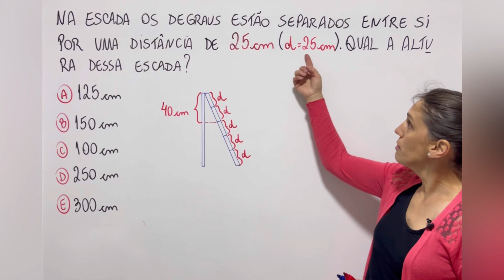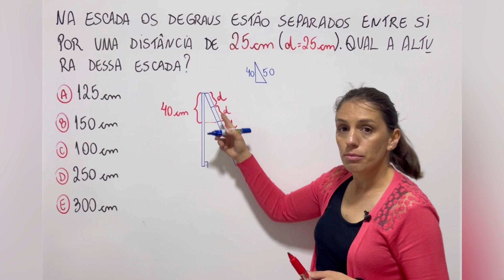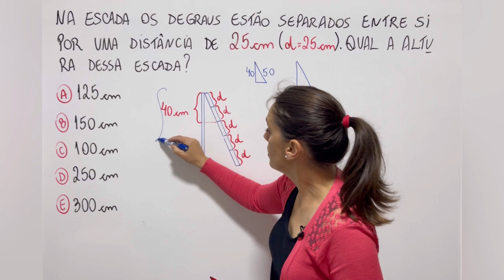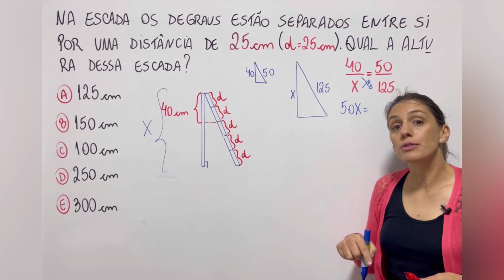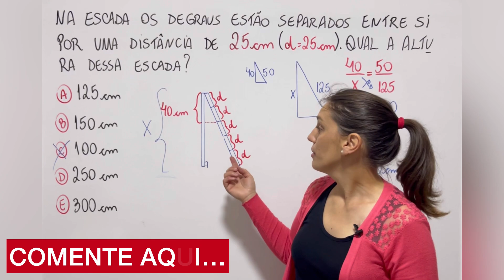TEOREMA DE TALES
@Matemática da Támires​ matemática​​​​​​dicas

Aula importante sobre TEOREMA DE PITÁGORAS, assista até o final da aula para melhor entendimento.

Assista também:
A fórmula desvendada: aprenda a deduzi-la facilmente!

 • A fórmula desvend...

❤️Faça parte do CLUBE DE MEMBROS AQUI DO CANAL!

Muito obrigada!